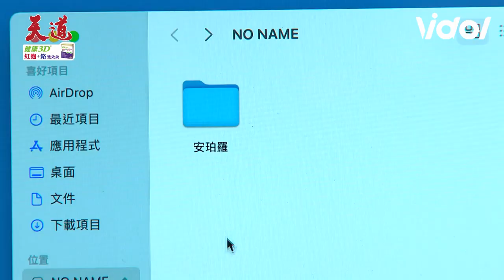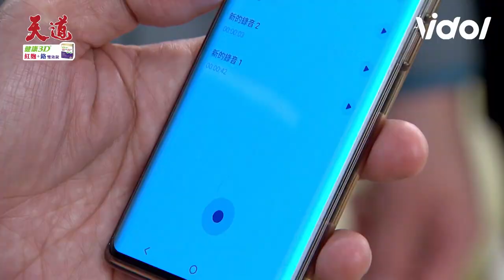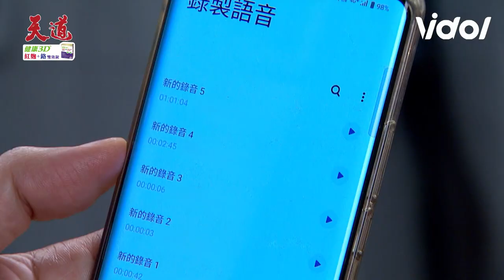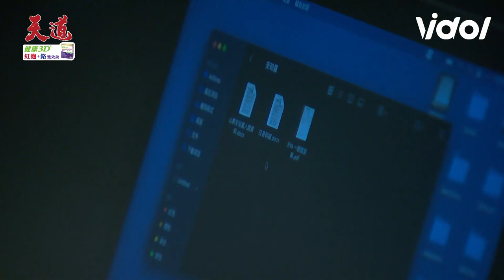天道／子茜、均楠假cp成功騙過前任！東俊掌握安珀羅秘密遭前女友狠狠奪去｜天道 Fight For Justice｜三立娛樂星聞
★訂閱【女孩要幹嘛】甜寵浪漫戲劇看到飽